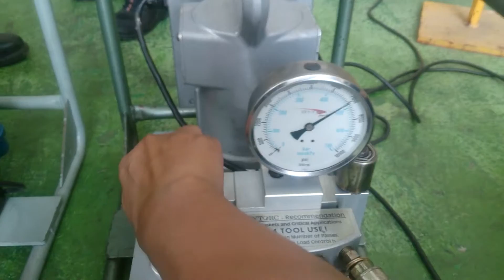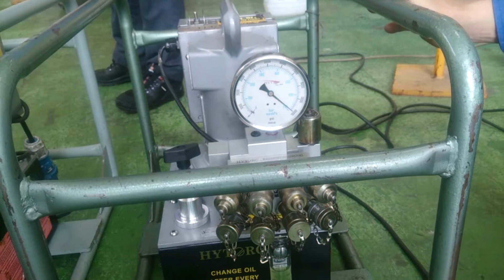Hytorc Việt Nam bàn giao máy bơm cho khách hàng Mekong Energy Part 2